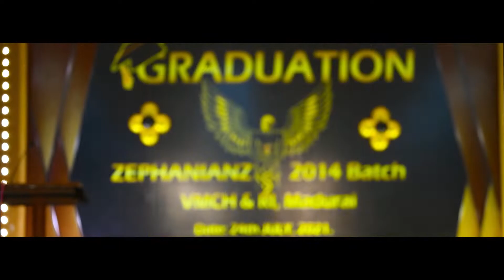Zephanianz Graduation Day Highlights - Velammal Medical College - MBBS 2014 batch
Links for books co-authored by Dr Venkatesh Karthikeyan:
Other useful books for PSM:
1) IAPSM Textbook of Community Medicine
2) Park textbook for PSM
3)Essentials of Biostatistics and Research Methodology by Indranil Saha
4) Research Methodology by C R Kothari
5) Epidemiology by Leon Gordis (International)
6) Epidemiology by Loen Gordis (Indian)